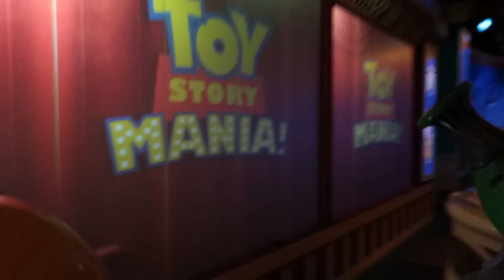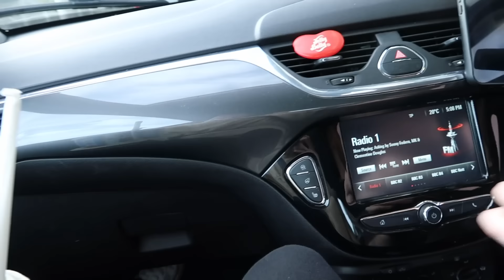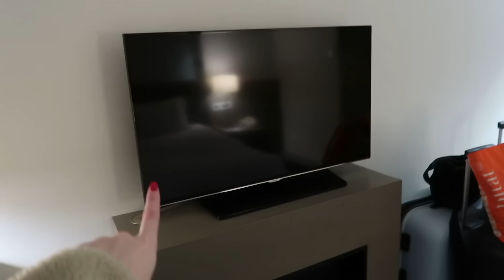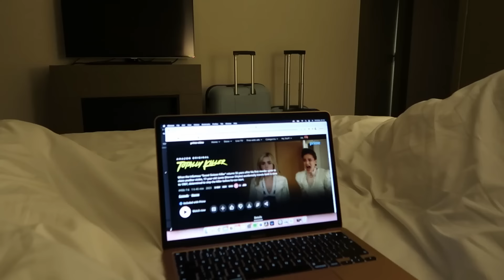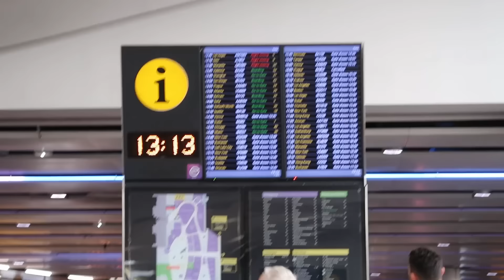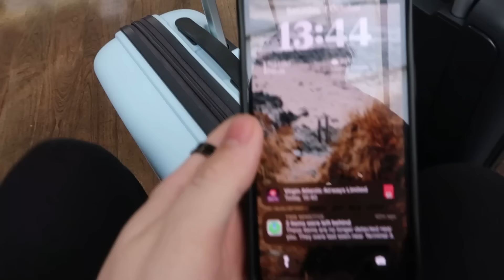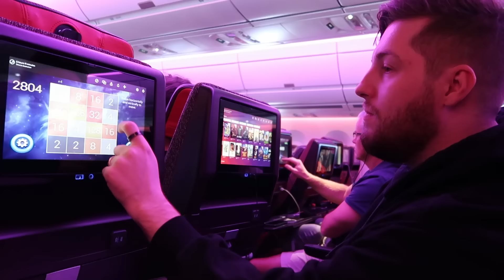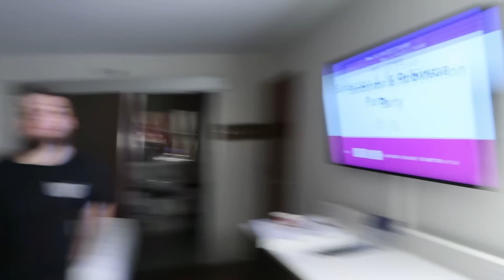FLORIDA TRAVEL DAY 2023! walt disney world honeymoon vlog (heathrow - mco with virgin atlantic)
hi everyone!

i can't believe that i am finally typing these words... but the DISNEYMOON florida series is here!!! this video is the travel day, so come and travel with us to orlando with virgin atlantic. we flew from london heathrow, stayed the night before at the sheraton T5. we then flew to MCO the following day to stay at disney's all star music resort. we had such a fun travel day and we are so happy that we get to share it with you :)

hope you enjoy, and see you for another vlog soon!

FOLLOW MY BOOKSTA!